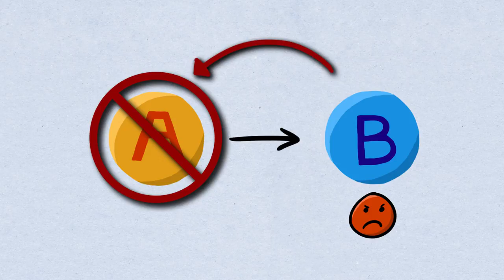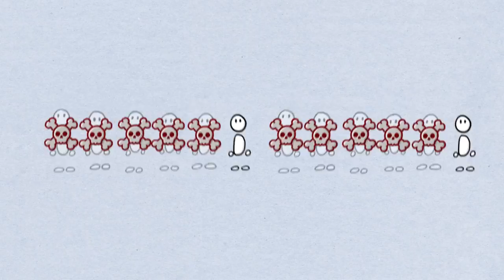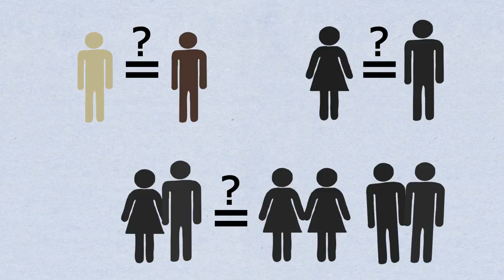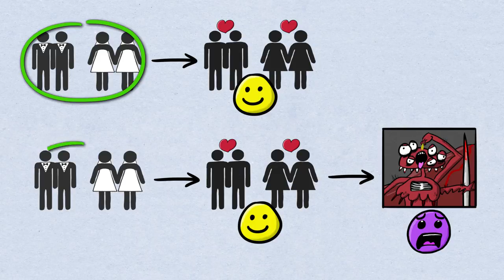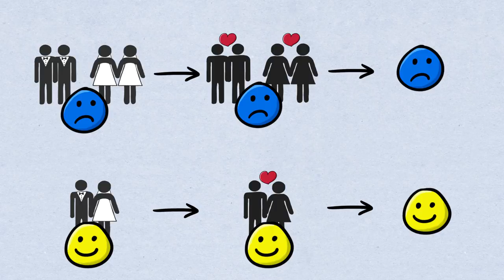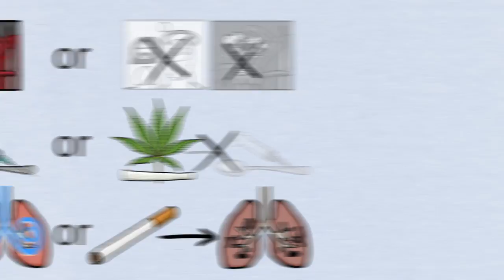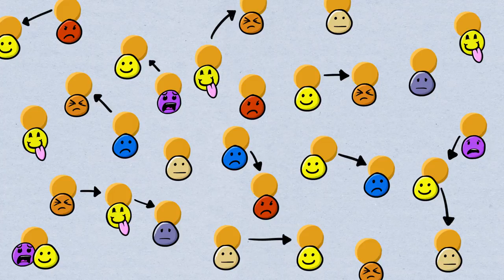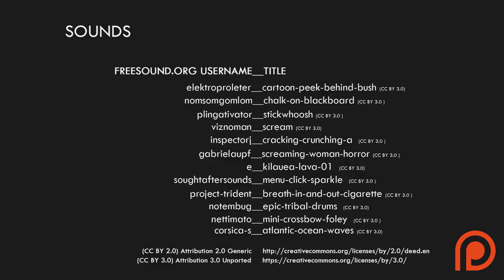How do we Right and Wrong?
How does morality work? How do we work out what's right and wrong? Why do we have to ________?

Ari and her Banjo.
“The Cat” in this video is from the album “Collected Recordings from the Spring of 2011”.

Great Lecture Series about Morality. Like a series of the best of TED talks. Has almost 7 million views for a reason. Definitely check it out